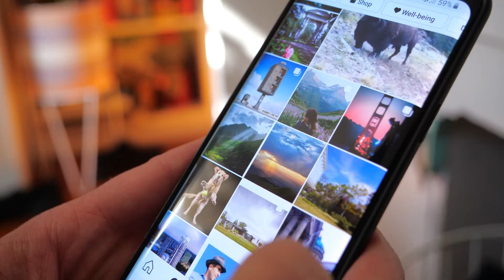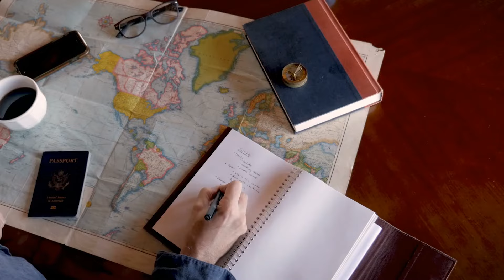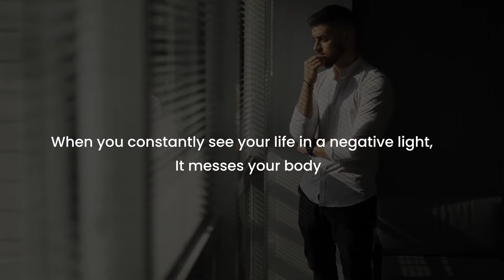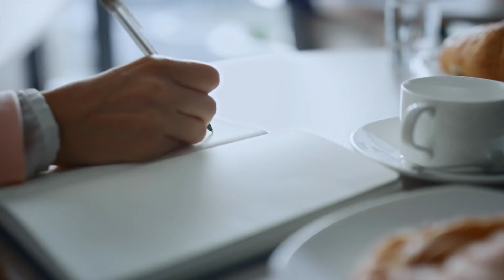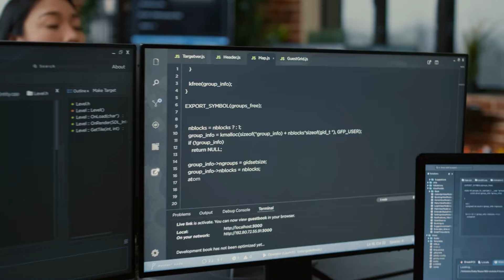How to ALWAYS BE HAPPY everyday for THE REST OF YOUR LIFE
Unlock Happiness and Success with "The Gap and the Gain" by Dan Sullivan and Dr. Benjamin Hardy

In this video, we explore "The Gap and the Gain" by Dan Sullivan and Dr. Benjamin Hardy, two masterminds in applied positive psychology. Join us as we uncover inspirational insights and transformative strategies to create your future and achieve unconventional success.

Discover the Secrets of Happiness and Success

In "The Gap and the Gain," Sullivan and Hardy delve into the principles of an exponential mindset, encouraging breakthrough thinking and collaboration in entrepreneurship. Through their unconventional approach, they provide actionable techniques for exponential business growth and mastering the art of lifelong learning.

Mastering Your Mindset for Success

Gain access to book knowledge insights that will revolutionize your approach to personal and professional development. Learn how to cultivate an exponential mindset and leverage the power of transformative business strategies to propel yourself towards unconventional success.

Experience the Best Book Summary and Audiobook

Elevate your understanding of "The Gap and the Gain" with our meticulously crafted book summary. Looking for your next transformative read? Dive into our curated book recommendations and enhance your learning journey. Prefer to listen? Immerse yourself in the audiobook version for a convenient and immersive experience.

Invest in Your Growth: Purchase the Book

Ready to unlock the secrets of happiness and success? Your support enables us to continue providing valuable content to our community of lifelong learners.

Together, let's embark on a journey towards how to be happy, maintaining happiness,  success, and fulfillment.

The Gap and the Gain by Dan Sullivan and Dr. Benjamin Hardy. The Gap and the Gain by Dan Sullivan and Dr. Benjamin Hardy. The Gmaster of applied positive psychologyap and the Gain by Dan Sullivan and Dr. Benjamin Hardy.